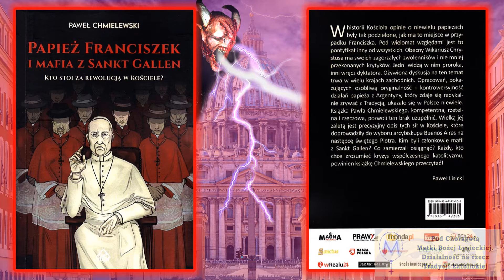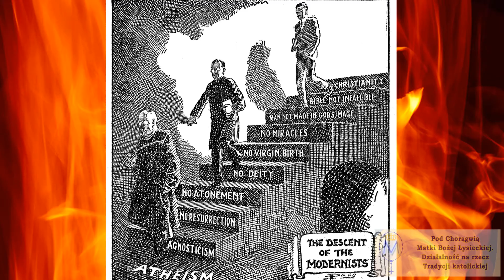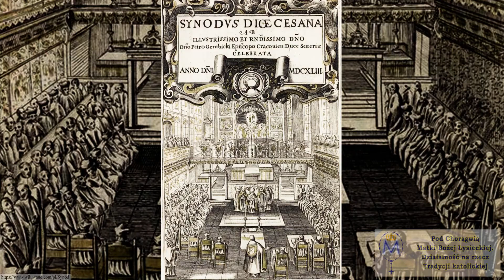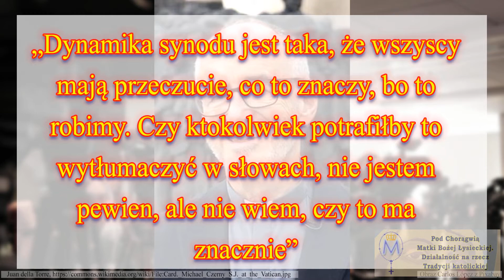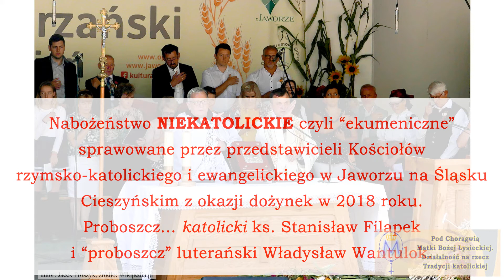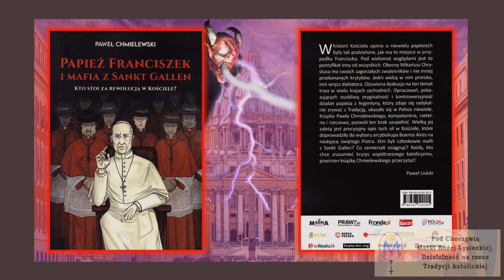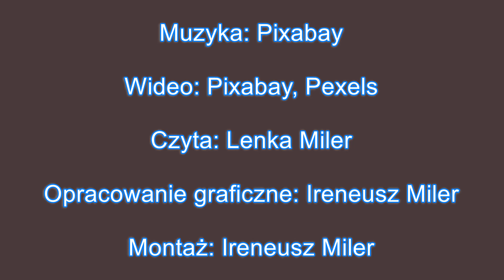"Papież Franciszek i mafia z Sankt Gallen". Paweł Chmielewski (#13)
👉 Czytamy dla Państwa fragmenty najlepszych książek dostępnych w Naszym Sklepiku Tradycji.

przedstawiamy Państwu fragment kolejnej książki w naszym cyklu: "Nasz Sklepik Tradycji POLECA". Tym razem jest to najnowsza książka, która już teraz stała się hitem: "Papież Franciszek i mafia z Sankt Gallen" autorstwa Pawła Chmielewskiego.

Jeżeli ktoś miał jeszcze jakiekolwiek złudzenia teraz je już straci!

Najnowsza książka Pawła Chmielewskiego odsłania tajemnice rozgrywek zakulisowych czołowych modernistów świata, którzy mieli wpływ na to, kto zasiądzie na tronie Piotrowym.

Jest to wiedza nieprzyjemna, bolesna, szokująca. Ale tylko tchórz ucieka od prawdy. Tylko prawda jest ciekawa. Tylko prawda ma moc wyzwolenia z kajdan, bo za prawdą stoi Chrystus.

Fragment audio-wideo jednego z rozdziałów prezentujemy specjalnie dla Państwa.

Dane techniczne:

Ilość stron: 263
Okładka: Miękka
Rok wydania: 2022
Wydawnictwo: 3DOM
Mocowanie: Klejona
Inne: ---

Muzyka: Pixabay
Wideo: Pixabay, Pexels
Czyta: Lenka Miler
Opracowanie graficzne: Ireneusz Miler
Montaż: Ireneusz Miler

A.M.D.G. +